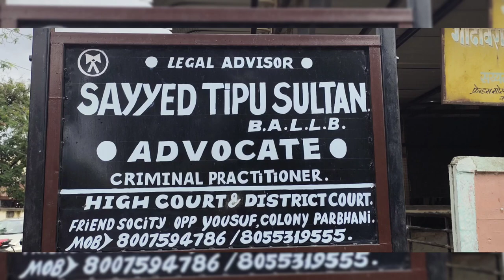Jaan sy khtam krny wala khabis shaitan